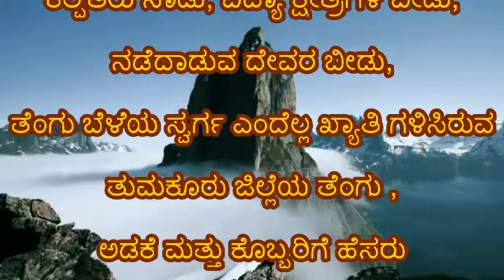ಶ್ರೀ ರೇಣುಕಪ್ಪ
ಕಲ್ಪತರು ನಾಡು, ವಿದ್ಯಾ ಕ್ಷೇತ್ರಗಳ ಬೀಡು, ನಡೆದಾಡುವ ದೇವರ ಬೀಡು, ತೆಂಗು ಬೆಳೆಯ ಸ್ವರ್ಗ ಎಂದೆಲ್ಲ ಖ್ಯಾತಿ ಗಳಿಸಿರುವ ತುಮಕೂರು ಜಿಲ್ಲೆಯ ತೆಂಗು , ಅಡಕೆ ಮತ್ತು ಕೊಬ್ಬರಿಗೆ ಹೆಸರು ವಾಸಿಯಾದ ಊರು ಗುಬ್ಬಿ,